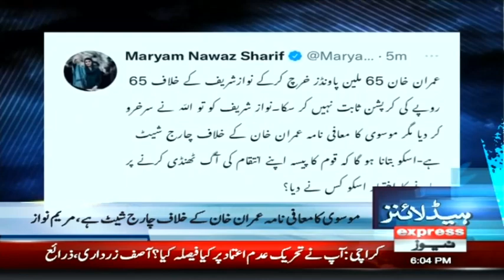Big Bad News For PTI Government | Headlines 6 PM | 22 March 2022 | Express News | ID1S